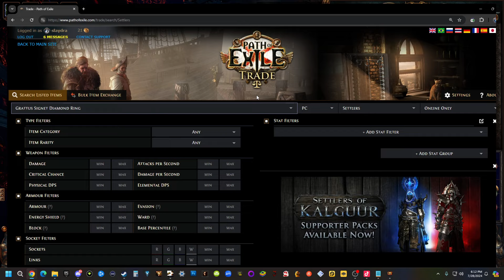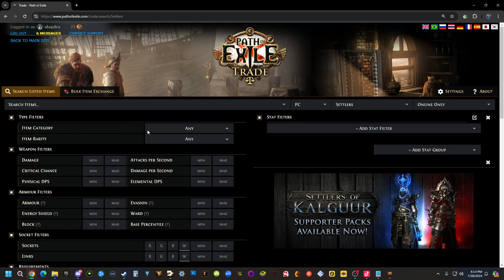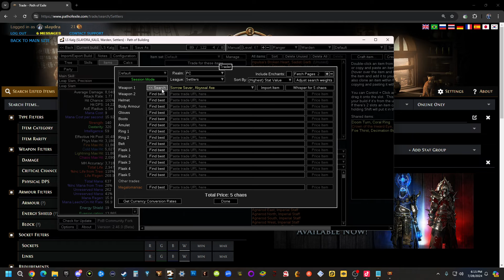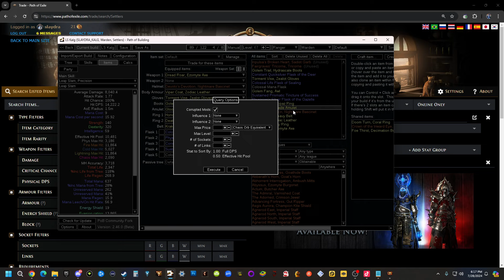Path of Exile Settlers Of Kalguur League Starter Beginners Guide Melee Rogue Act 10 Part 10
0:00 Intro
0:10 Act 10 Start
0:17 Saving Bannon (Quest)
4:12 The Ossuary Trial (Used to Ascend)
9:22 Tear Quest (optional but helps later)
10:59  Vilenta's Vengeance (Skill Point)
21:15 Getting Staff Of Purity  (Quest item)
25:43 Final Boss of Act 10 (also gives 2 Skill Points)
30:54 Talking about upgrades and changing skill Optional

BONUS Video that will help